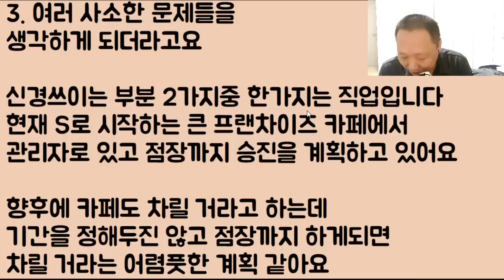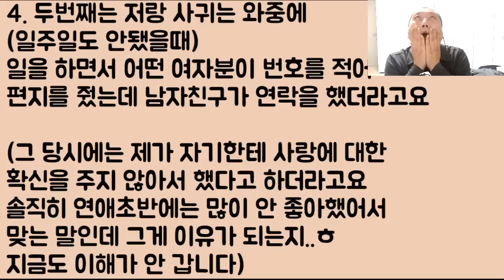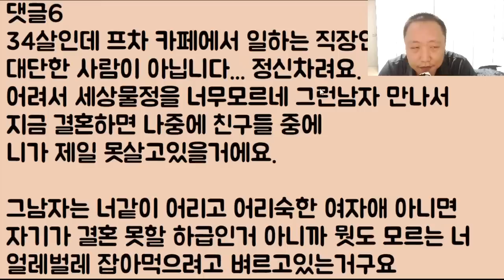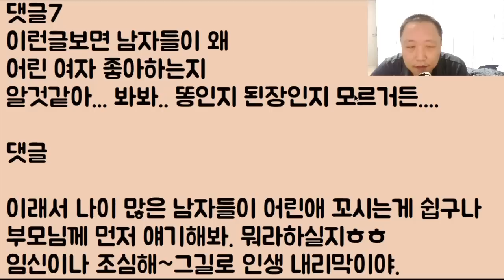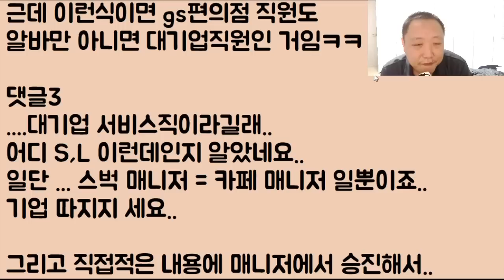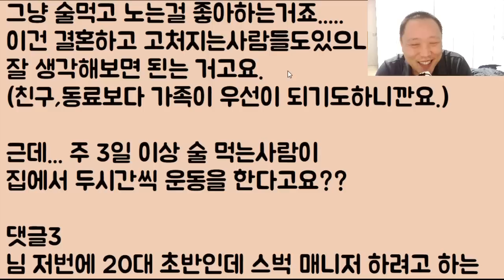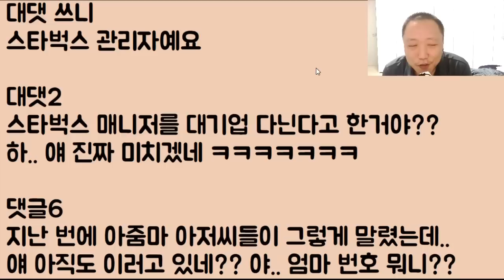[이런 미친ㅋㅋ]저희 남친은 대기업 직원 스벅 관리자입니다~ 데헷ㅎ 비록 11살 많지만.. 대신 야망도 크니까 제 나이 23살.. 결혼해도 괜찮죠?